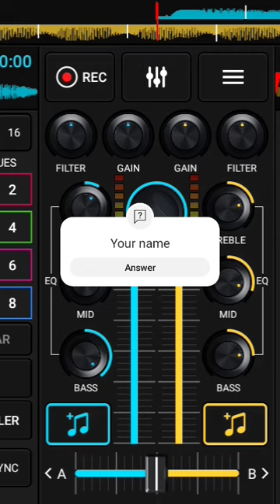Teri Mari pram kahani,